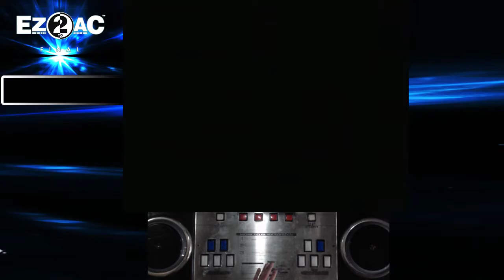EZ2AC 14K Intuition HD [Manic Random] (왼손 고펙 + 오른손 견제스크)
EZ2AC 14K MANIAC
Intuition HD [Manic Random]

무리배치 :
3동타, 도약노트, 무리스크

코멘트 :
왼손 고스트 이펙터 고정 + 오른손 원핸드&견제스크
유사 7키 패턴이 나왔군요.